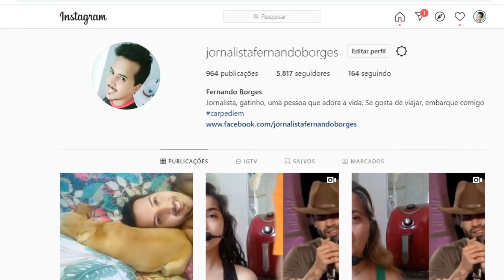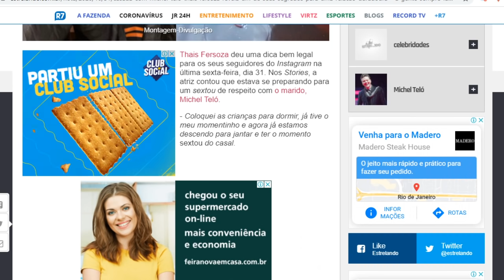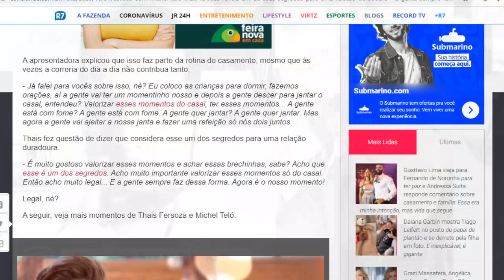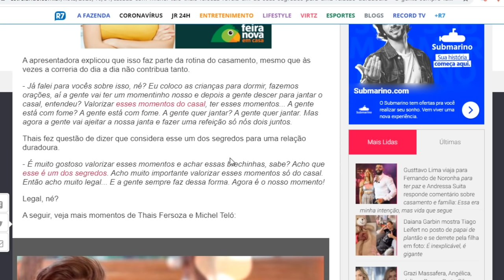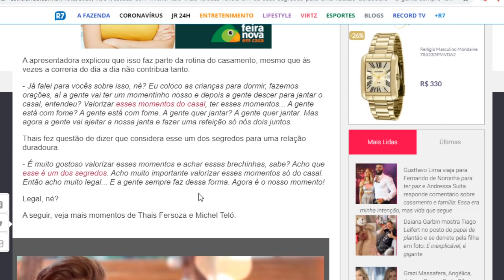Thaís Fersoza revela SEGREDO para SALVAR CASAMENTO de Gusttavo Lima e Andressa Suíta: VÃO VENCER ❤️️